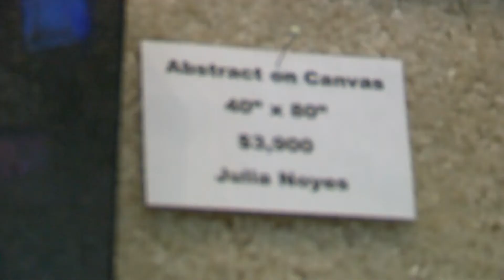Noyes Art Gallery Interview